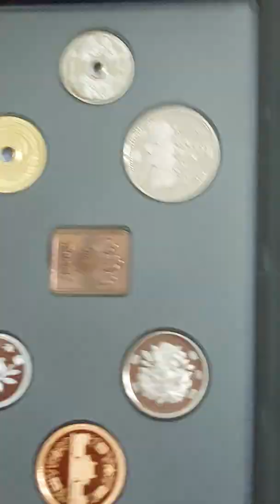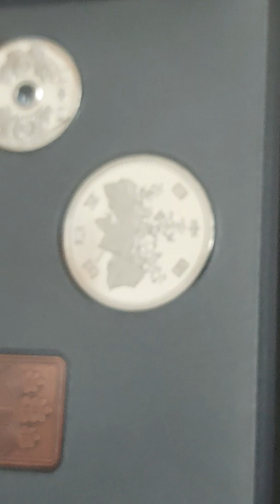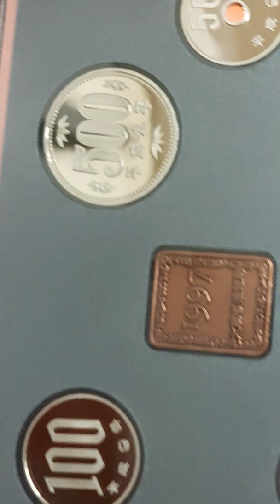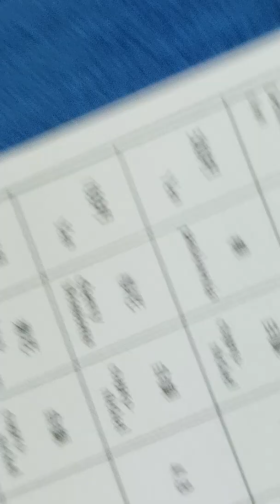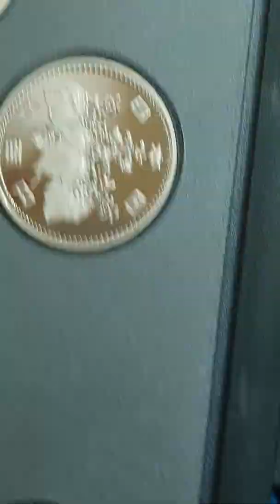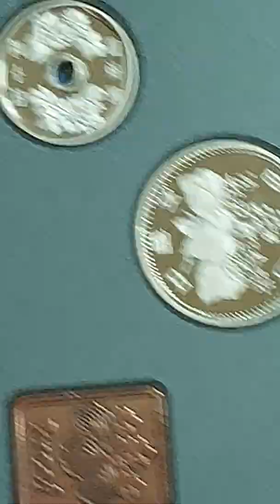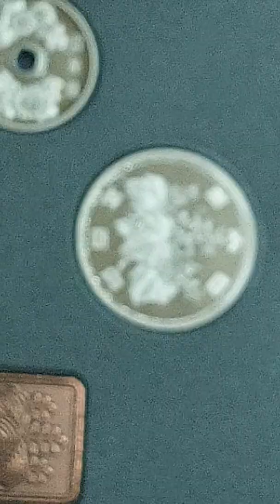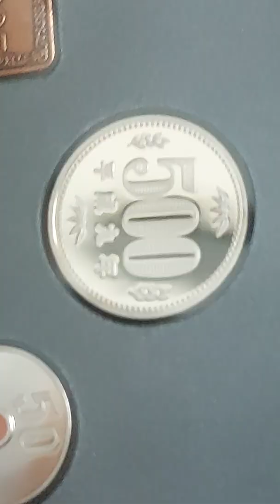일본.현행주화.미사용.다시.한번 보여드림